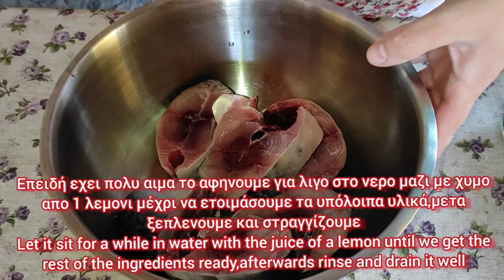Παλαμίδα στο φουρνο με πατάτες/Sarda-atlantic bonito oven baked with potatoes